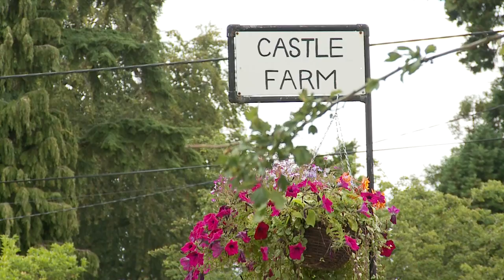Myddle Caste, the Home of a Highwayman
Myddle Castle was the home to a highway man in the 15th Century. Now it is in ruins and fortunately protected. In this episode, the Bald Explorer is off in search of Humphrey's Kynaston's ancestral home to discover what is left of it.

Richard Vobes is TVs Bald Explorer and in each episode he is discovering more about Britain's wonderful heritage. History is his passion and he loves to travel the UK to find wonderful places to visit.

You can find out more at the main and follow him on Twitter @BaldExplorer and @Vobes.